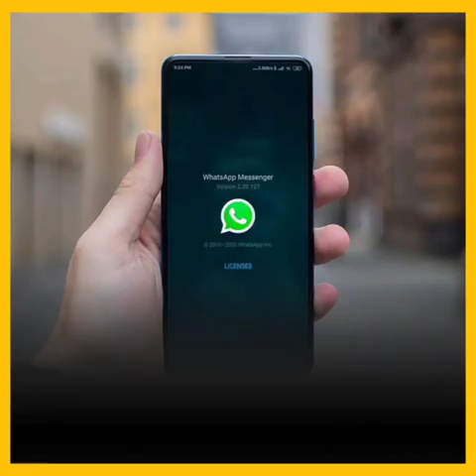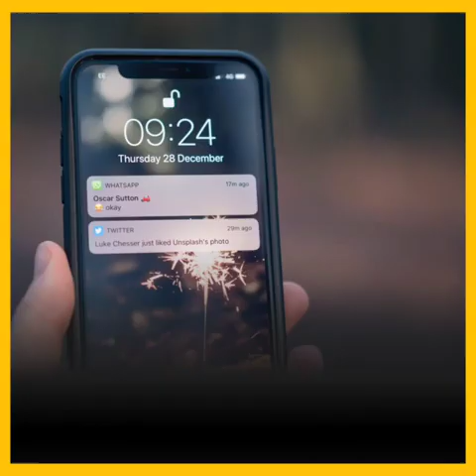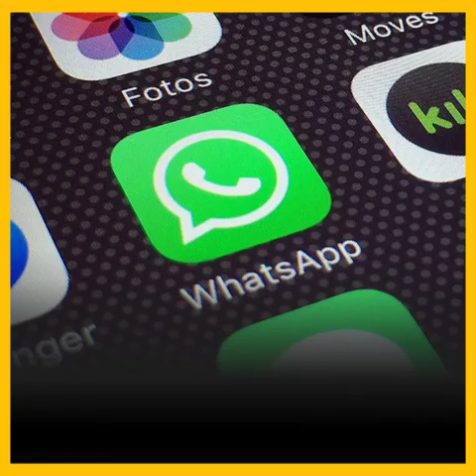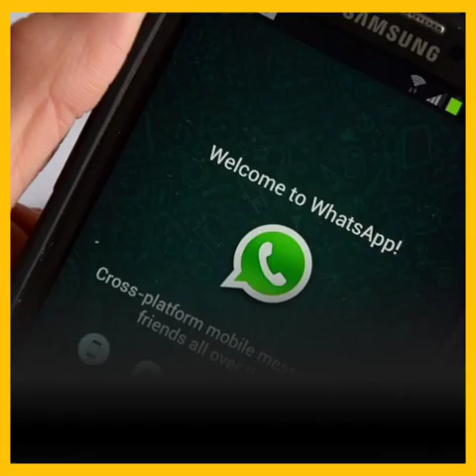An inspiring success story of WhatsApp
Unlock the secrets behind WhatsApp's phenomenal success in our latest video! Explore how a simple idea transformed into a global communication powerhouse, revolutionizing the way we connect. Join us on a journey of innovation, persistence, and inspiration with WhatsApp's incredible success story.